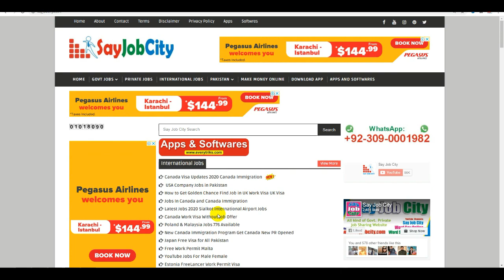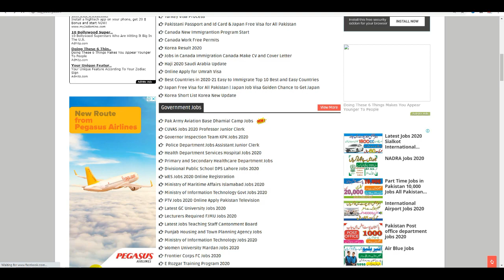Governor Inspection Team KPK Jobs 2020 | Govt Job | World Say Online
Pak Navy as Civilian Jobs 2020 | Pakistan Navy | Join Pak Navy | Pakistan Navy Jobs | Navy | Jobs

How to Earn Money Online on Youtube | 4000 Hours Watch Time and 1000 Subscribers Complete 16 Days